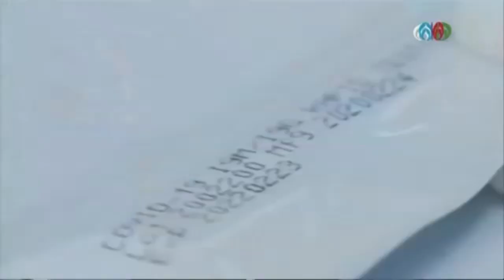Vacunas anticovid de Pfizer y Moderna tienen una eficacia alta para las variantes: Domínguez Barbosa